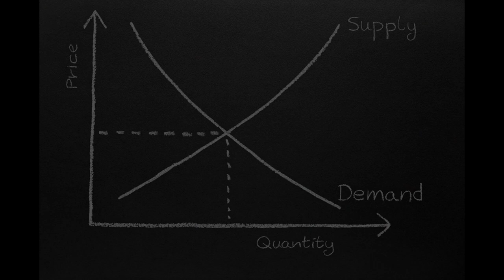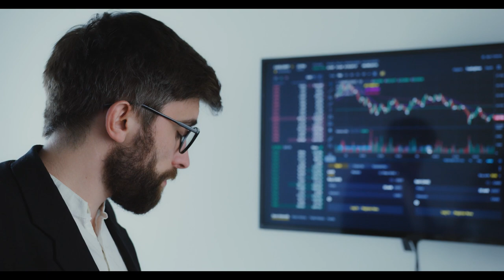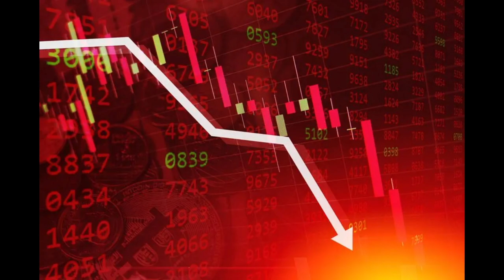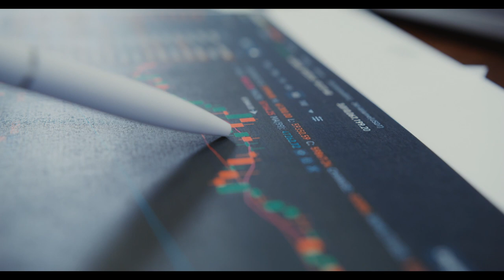The Shocking Truth About Bitcoin Halving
In this video, we reveal the shocking truth about Bitcoin halving and its impact on the cryptocurrency market. Get the latest crypto news and Bitcoin technical analysis to stay ahead of the game in the world of BTC. Don't miss out on this valuable information about the upcoming Bitcoin halving event. Stay informed and make smart investments!
Find out the shocking truth about Bitcoin halving. Plus, get the latest crypto news and technical analysis on BTC. Don't miss out on this important Bitcoin news update!